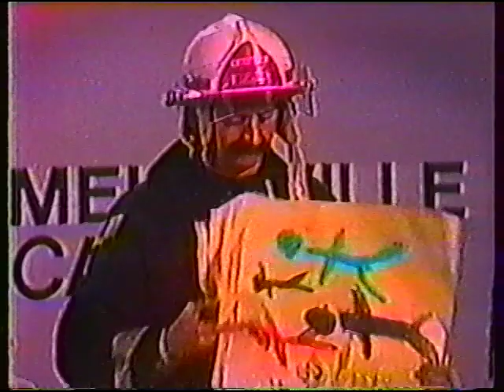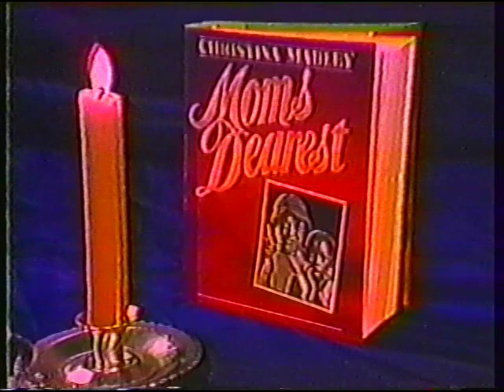SCTV Channel # 1 UNCUT with John Candy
This is the premiere episode of SCTV season six featuring John Candy who had left the regular cast. Includes The Shmenge Brothers paying tribute to punk music, Steve Roman's JFK My Way, The Sorren Weiss Report, Melonville Calendar, and Maudlin O' The Night.